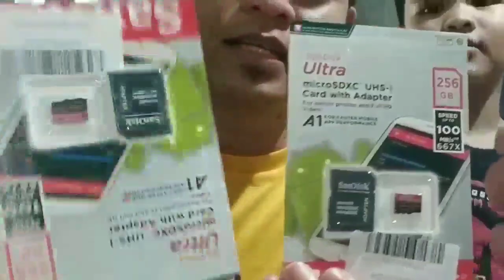256GB MEMORY CARD! MY KIDS ENJOYED THEIR UNBOXING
My kids are up to pursue their YT channel, so I bought them a pair of 256GB memory card! And they LOVED it!

We enjoyed opening the purchase and we so enjoyed each others company!